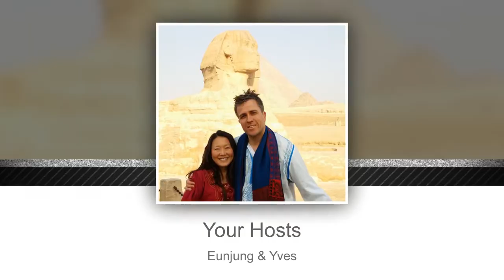Sacred Journey to Egypt - 2019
Sacred Soul Adventure Egypt 2019
December 14 – 27

Awaken Your Ancient Soul Wisdom & Unveil Your Divine Destiny

Are you a mystic, planetary healer, lightworker, or on a transformational journey, and are you ready to answer your heart’s calling to return to the home of the ancients and fulfill the sacred prophesy of your eternal soul? Then join a hand-picked group of divinely inspired adventurers for 14 incredible days in the legendary land of Egypt!

From the moment of your arrival in the Land of Pharaohs until your departure back home, all the steps of your 5 star journey will be organized masterfully and planned behind-the-scenes to make your entire adventure magical and profound.

Accompanied by an expert Egyptologist and guide who also understands the spiritual significance of the ancient sites, our sacred soul adventure to Egypt has been crafted to the tiniest details, yet with flexibility to take care of individual’s and group needs as necessary.

Unlike big group tours, we are traveling light — a small band of high-resonance, heart-centered souls dedicated to personal and global transformation. As we share dreams and visions, laugh together, and marvel at unfolding synchronicities, life-long friendships easily emerge.

As you hear the silent messages of your ancient soul, guided by the palpable presence of the Egyptian neteru (gods and goddesses), you will receive profound insight into WHY you are here on this planet NOW and gain crystal clarity on how you can fulfill your highest destiny.
As these soul initiations and mystery school activations are profoundly felt in these sacred sites, you’ll up-level your capacity for personal creatorship and leadership with your unique, invaluable offering in world services.

Like no other Egyptian tour can offer, you are fully free to drop into your inner world, focus on deepening and expanding your connection to the spiritual energies, and make new discoveries at your soul’s highest level of consciousness through meditations and ceremonies at the sacred sites.

Imagine the sense of freedom and excitement, feeling your soul soaring on an awe-inspiring sacred adventure in the ancient land of Egypt, with other like-hearted journeyers who share the same passions and desire to experience mystical, sacred energies powered by collective prayers and meditations at the world’s most iconic monuments and glorious temples.

Journey to the legendary land of Egypt where your sense of WHO YOU REALLY ARE will be transformed, your relationship to yourself, others and the world will be shifted and your vision of your highest destiny will be made crystal clear. With this clarity, you will be empowered to share your unique offerings in the world with greater reciprocal abundance and joy.

Our group will enjoy special, intimate access at key sites:

Private group ceremony and sunrise meditation between the Paws of the Great Sphinx
A private group ceremony and destiny activations inside the King’s Chamber of the Great Pyramid of Giza
A 2nd sunrise group ceremony, with divine love initiations at the Temple of Isis, Philae
A special visit to the Tel El Amarna (the city of Akhenaton) to work with Sun Spirits and prepare for the New Era of Light
Mystery School teachings and Divine Light Transmissions to transform your life story to your spiritual legacy

By the end of this sacred Egyptian soul-adventures, empowered and transformed through the embrace of divine presence, our devotional offerings of healing rituals and meditations, you will ignite the sacred fire of your heart, step confidently into your highest soul destiny and become a catalyst for the new era of peace in this world.

To ensure the most epic journey experience, we will have
* An Illumination Call – 30 minutes of 1:1 time with Eunjung so she can get to know you personally and best support you on your journey.
* Pre-Trip Group Call – you’ll have the chance to meet everyone in the group, share your intention and learn about everything you need to prepare!
* Post-Trip Group Call – we’ll gather to help integrate your experiences once back at home!

For see the details and sign up for this epic soul adventure to Egypt, please